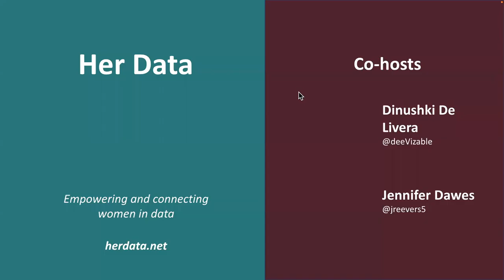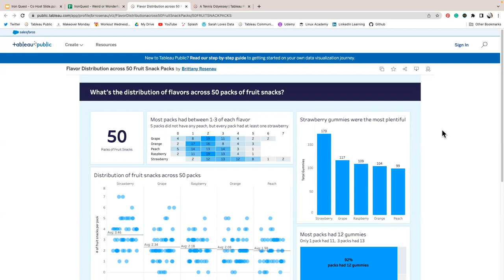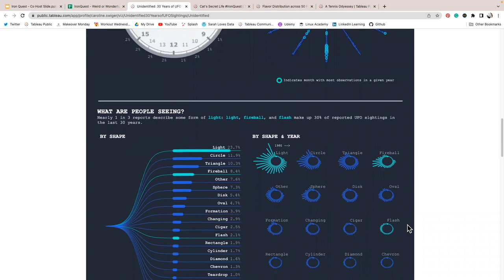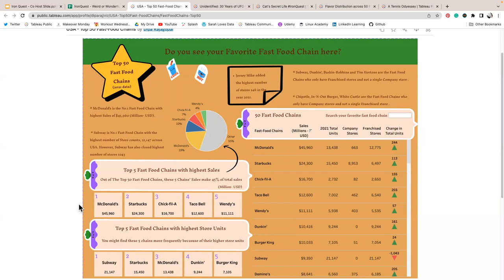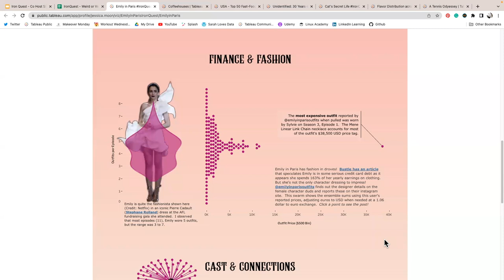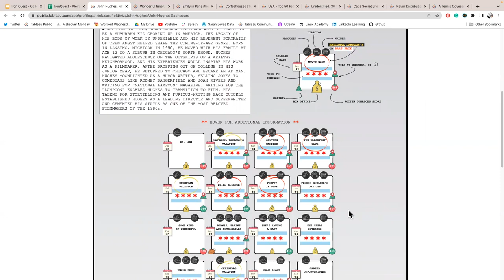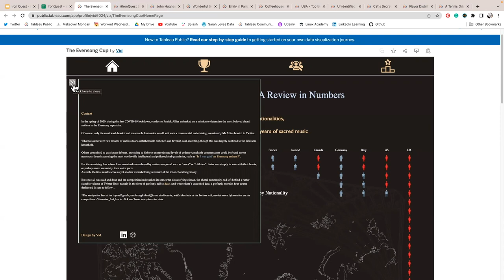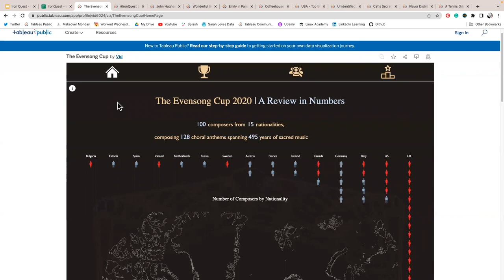Iron Quest Feedback - Weird or Wonderful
In this video, IronQuest host Sarah Bartlett is joined by Dinushki De Livera and Jennifer Dawes to share feedback on some of the Tableau visualisations entered for the Weird or Wonderful round of IronQuest​​.

The vizzes in this video represent a subset of the submissions for this round. A full recap blog post containing all of the entries can be found

The vizzes here are reviewed alphabetically based on the author's first name. Links to all of the visualisations reviewed in this video are included below (in the order shown):

0:00:00 Introduction

0:02:34 Aakarsh

0:08:00 Brittany Rosenau

0:12:55 Candice Che

0:16:30 Caroline Swiger

0:25:15 Dipa Rajagopal

0:31:30 Harshavardhana Naganagoudar

0:36:30 Jessica Moon

0:41:41 Lucia Stefanuto

0:44:41 Patrick Sarsfield

0:48:16 Priya Yogendra Rana

0:56:02 Vasanthan Vidthyan

1:06:26 Closing Credits

Credits:
Music by Michael Ramir C - "Life is a Dream" via mixkit.co.